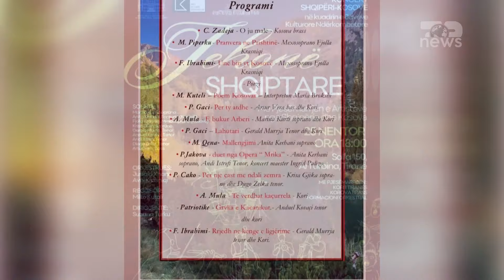Top News/ ‘Tok për Flinë’, panairi i shijes shqiptare/ Kosovë-Shqipëri, një zemër, një tryezë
Në kuadër të Javës Kulturore Kombëtare Kosovë-Shqipëri, më 26 nëntor në orën 11:00 do të mbahet Panairi i ushqimeve me shije shqiptare, ‘Tok për Flinë’.
Nën moton Dy vende, një zemër, një tryezë – Shije që na bashkojnë!, Flija e Shqipërisë dhe e Kosovës, tutmaçi i Tiranës dhe mantijat e Kosovës do të gatuhen dhe shpjegohen nga gra dhe amvisa të ardhura nga të dy anët e kufirit.
Ky është panairi i madh i produkteve nga të gjitha trevat shqiptare që gjejnë vend në sofrën e përbashkët si një mundësi për të shijuar një pasuri shijesh dhe aromash tradicionale.
Në këndin pritës të Kalasë së Tiranës, do të njiheni me historinë dhe aromën e këtyre gatimeve tradicionale. Një rrugëtim në kulturën e kuzhinës etnike të Shqipërisë dhe Kosovës, rrëfyer nga Znj. Dhurata Thanasi Daneri, themeluese e “Luga e Argjendtë” dhe studiuese e historisë së kulturës ushqimore shqiptare dhe ballkanase.
Nga produktet artizanale tek pijet tradicionale, ky panair është një udhëtim i vërtetë në kulturën dhe traditën e gjerë shqiptare.